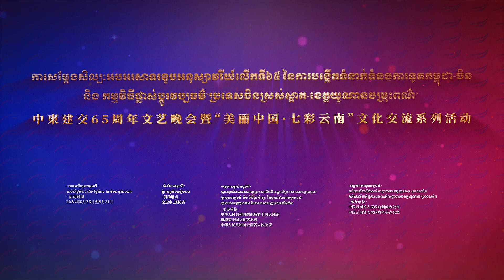65th Anniversary of the establishment of China-Cambodia diplomatic relations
2023 marks the 65th Anniversary of the establishment of China-Cambodia diplomatic relations and the year of China-Cambodia friendship as well as 10th anniversary of the Belt and Road Initiative.

China and Cambodia are "iron" friends, and the friendship between the two countries has undergone international changes and has always been firm as rock. On the occasion of the successful election of a new parliament and the establishment of a new government in Cambodia, Cultural Show for Celebration of the 65th Anniversary of the Establishment of China-Cambodia Diplomatic Relations & the“Beautiful China · Colorful Yunnan” Cultural Exchange Events sponsored by Embassy of the People's Republic of China in the Kingdom of Cambodia, Ministry of Culture and Fine-arts in the Kingdom of Cambodia, the People's Government of Yunnan Province, People’s Republic of China, Information Office of the People’s Government of Yunnan Province, Foreign Affairs Office of the People’s Government of Yunnan Province will be held in Phnom Penh and Siem Reap, Cambodia from August 25 to August 31.

Photo Exhibition on the theme of “A Lifestyle Called Yunnan”, #“Invitation Letter from Yunnan” Cultural Tourism Promotion and Signing Activity, Cultural Show for Celebration of the 65th Anniversary of the Establishment of China-Cambodia Diplomatic Relations, #“Go To the Desired Place” Chinese Cultural Experience Day, #“Eye Contact and Smile”－China (Yunnan) · Cambodia (Siem Reap) Exchange Meeting on Cultural Heritage Exploration and Conservation……Through the 7-day series of activities, we will further strengthen cultural exchanges and mutual learning of civilizations between China and Cambodia. Exciting activities kick off, let's write a new chapter of China-Cambodia friendship together!